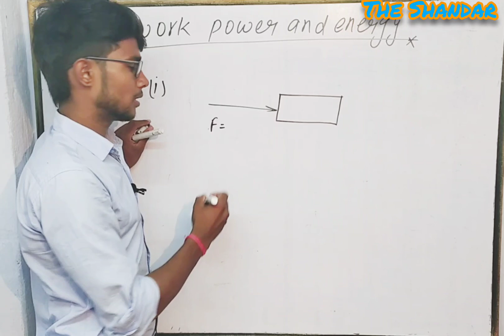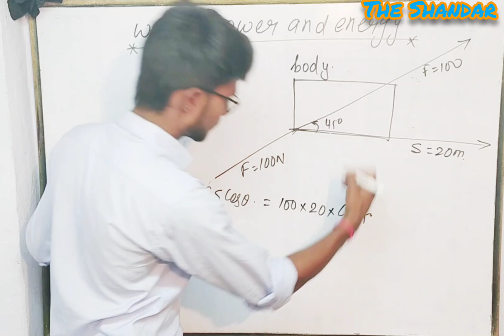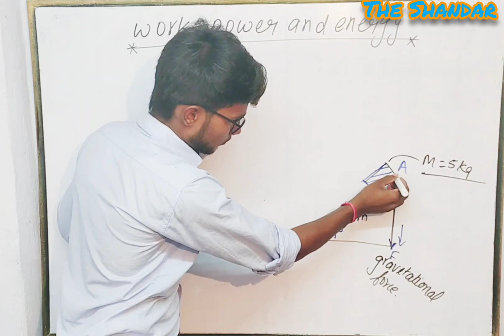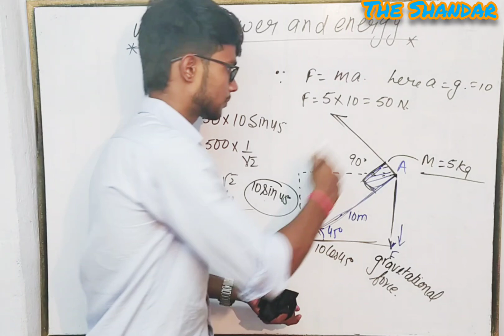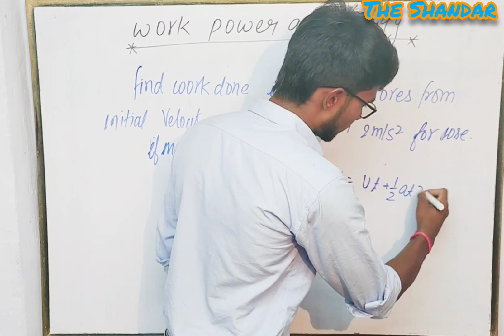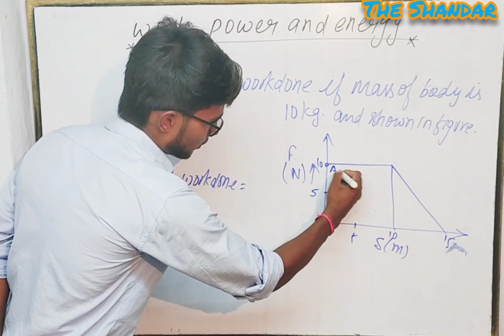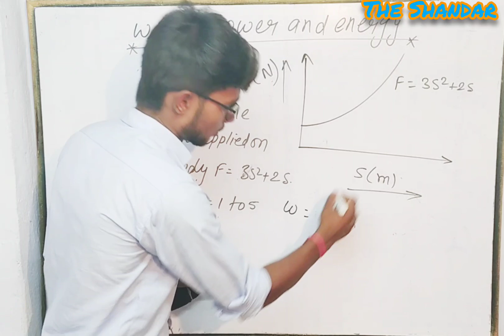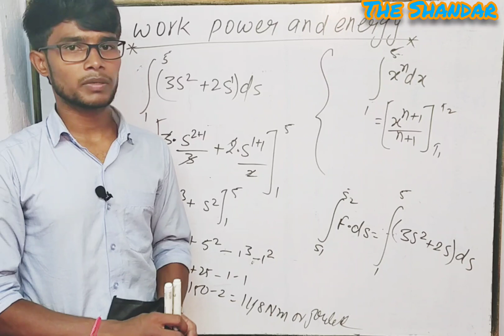Work done by Constant and Variable Force part -2 (Numerical) by Rahul sir (Work Power and Energy)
Welcome to the "The Shandar" YouTube channel. The channel provides better performance and amazing videos amongst its subscribers.

The Shandar

theshandar